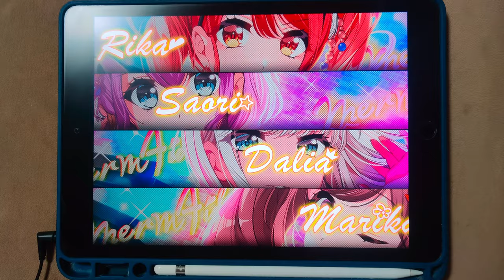【D4DJ Groovy Mix】ENDLESS MEMORIES (EXPERT 12+) PFC(MAX-5) [Hand Cam]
* 동영상 정보 *
- 게임 : D4DJ Groovy Mix(グルミク)
- 악곡 : ENDLESS MEMORIES
- 유닛 : Merm4id
- 카테고리 : 오리지널
- 작사 : 都田和志 (미야코다 카즈시)
- 작곡 : 都田和志 (미야코다 카즈시)
- 편곡 : b4k(Ace Crew Entertainment)
- 채보 제작자 : Ark-Z

* 라이브 설정 *
- 레인 설정
- 노트 설정
속도 : 9.6 크기 : 150%
- 판정 설정